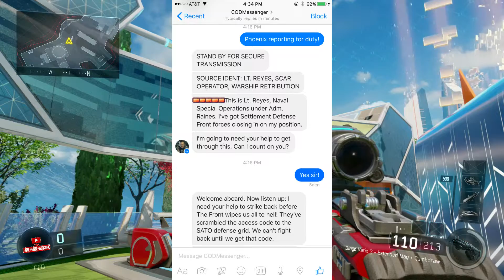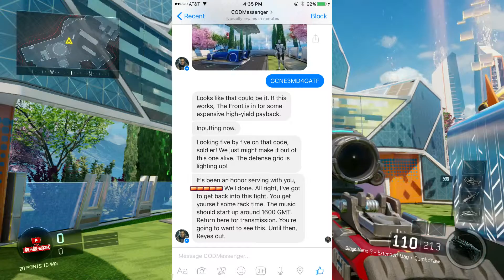CALL OF DUTY 2016 REVEAL TRAILER ANNOUNCED!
We found out the code Reyes wanted, now all we have to do is wait! Thanks to everyone on Reddit for helping! Tomorrow we shall see what it is! Hopefully we get a reveal trailer!